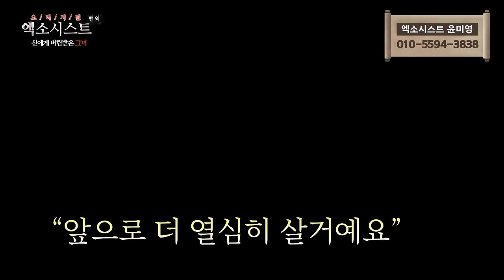[엑소시스트 번외] 신에게 버림받은 그녀.. 엑소시스트 윤미영 [상담 010-5594-3838]